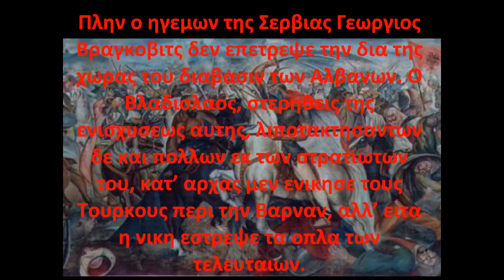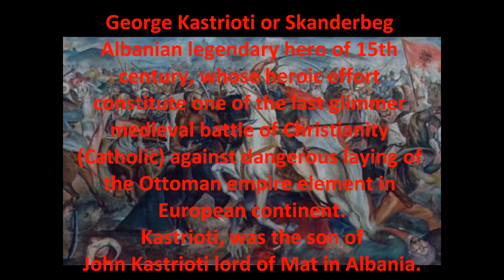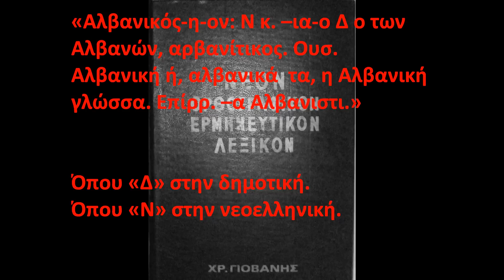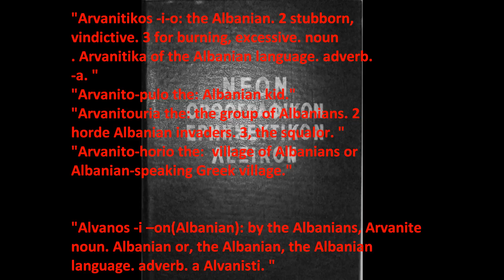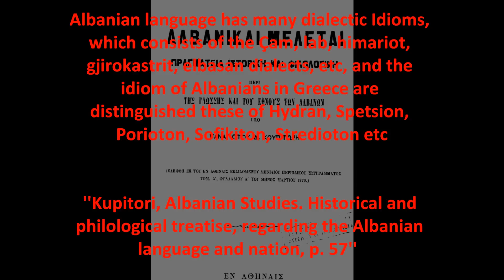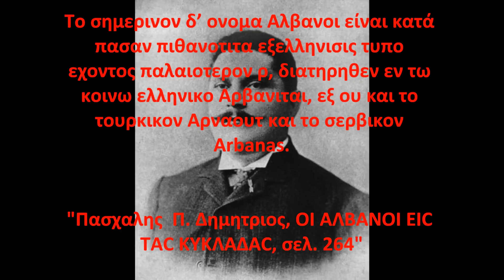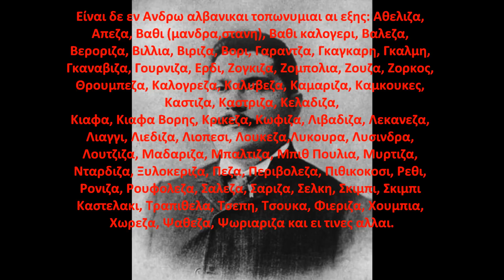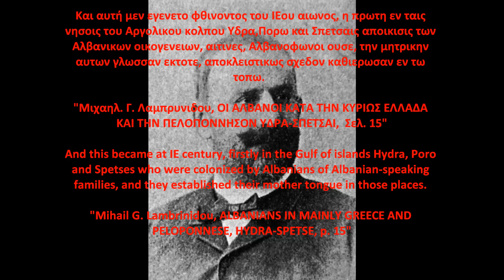ARVANITES ARE ALBANIANS ACCORDING TO GREEK HISTORIANS (Albanian history and nation) 2nd part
Greeks were always accepting that :
1.Albanians are Illyrians (or descendant of Illyrians)
2.Dardania(modern term Kosovo) is Albania
3.Gjergj Kastrioti Skenderbeu was Albanian
4.Arvanites are Albanians

Arvanites of Greek War Independence:

-Andrea Miaouli, admiral and later politician
-Dimitri Koliopulo Plaputa, Arcadian kapetanios, close friend of Theodoros Kolokotronis
-Laskarina Bouboulina, the only female member of Filiki Etaireia
-George Kunturioti, leader of Hydra, admiral and briefly prime minister
-Marko Bocari, leader of the Souliotes
-Hadziyiani Mexi, leader of Spetses
-Niko Kriezioti, leader of the Greek Revolution in Euboea

The Greek minister and diplomat Epaminodas Mavromatis wrote in his book called "The present and the future of Albania" (Athens 1907) p.32-33:
"... In Greek revolution took part a big number of Albanians... and for 50 years Greece was governmented by Albanians..."

Ο διπλωμάτης και έπειτα υπουργός, Επαμεινώνδας Μαυρομάτης, έλεγε το 1907 σε μια μελέτη του ότι η θρησκευτική ανοχή, το πνεύμα ελευθερίας και οι τάσεις για αποκέντρωση είναι οι κυριότερες αρετές των Ελλήνων. Επιχειρηματολογώντας προς την ίδια κατεύθυνση σημείωνε:
Εκ του ανεκτικού πνεύματος του Έλληνος και ιδίως του Συντάγματος και της εν Ελλάδι καταστάσεως της πολιτικής και των κομμάτων, τοπικά έθιμα, γλώσσα και θρησκεία αλώβητα θα διετηρούντο, υπουργήματα δε, θέσεις και πολιτική, τα πάντα θα ήσαν προσιτώτατα τοις Αλβανοίς. Και τις μεγαλειτέραν απόδειξις τούτο ή το μέρος όπερ έλαβον κατά την επανάστασιν και τον πολιτικόν βίον του Ελληνικού Βασιλείου οι εν Ελλάδι Αλβανοί και οι μετά του αγώνα εγκαταστάντες εν αυτή Σουλιώται και Χειμαριώται; Απολύτως τε και λαμβανομένης υπ` όψη της αναλογίας του πληθυσμού, δύναται τις είπειν ότι, επι 50 ήδη έτη, η Ελλάς εκυβερνήθη το πλείστον υπό των Αλβανών.
Επαμεινώνδας Ι. Μαυρομμάτης, Το παρόν και το μέλλον της Αλβανίας (Αθήνα, 1907), σς. 32-33

Ο δε Βλαδισλαος εγρψε προς τον ηγεμονα της Αλβανιας επιστολην, διαλαμβανουσαν ως ακολουθως.
«Βλαδισλαος Βασιλευς της Ουγγαριας και Πωλωνιας προς τον ανδρειον Γεωργιον τον Καστριωτην, τον δικαιος μετωνομασθεντα Αλεξανδρον, ηγεμονα της Αλβανιας, χαιρειν»

«Εν Βουδη τη πρωτευουση των πολεων μας.
Τη τεταρτη Ιουλιου 1443»

Λαβων ο Σκεντερμπεης την επιστολην ταυτην, διεταξεν αμεσως να συναχθη το συμβουλιον του δια να σκεφθουν και να αποφασισουν τι πρεπει να καμουν εν καιρω του πολεμου της Ουγγαριας...  και ότι θελει προξενησει δυσφημιαν εις το γενος των Αλβανων αν εις μιαν τοσον κρισιμον περιστασιν μενη αδιαφορος και εν ησυχια επεμψε λοιπον την ακολουθον αποκρισιν προς τον Βλαδισλαον
«Σκεντερμπεης, ο ηγεμων των Αλβανων, Βλαδισλαω τω Βασιλει της Ουγγαριας και Πολωνιας επευχεται υγειαν και ευτυχιαν»

«Εν Κροïα τη 4 Αυγουστου 1443»
Από το εργο «ΙΣΤΟΡΙΑ ΓΕΩΡΓΙΟΥ ΚΑΣΤΡΙΩΤΟΥ ΤΟΥ ΜΕΤΟΝΟΜΑΣΘΕΝΤΟΣ ΣΚΕΝΤΕΡΜΠΕΗ ΗΓΕΜΟΝΟΣ ΤΗΣ ΑΛΒΑΝΙΑΣ» ΕΚΔΟΣΙΣ ΝΕΑ, ΕΝ ΑΘΗΝΑΙΣ ΠΑΡΑ ΤΟΝ ΕΚΔΟΤΗ Ν. ΜΙΧΑΛΟΠΟΥΛΩ 1884 ΣΕΛ. 38-39-40